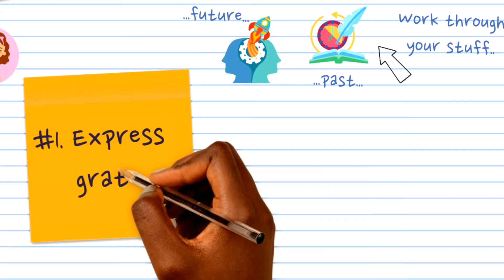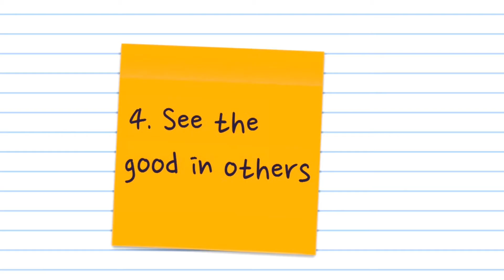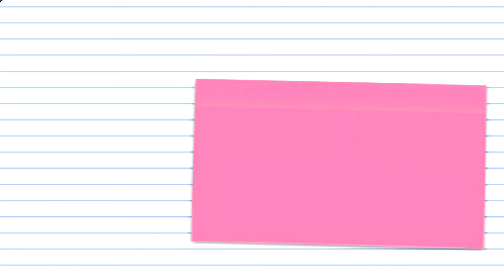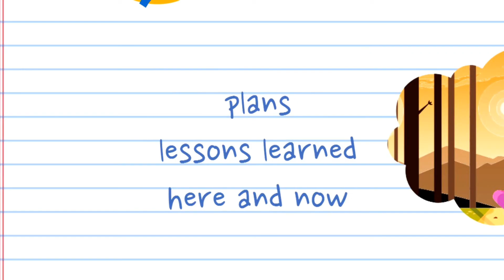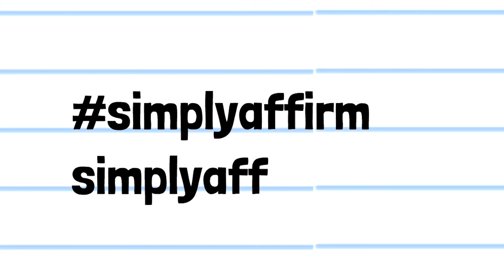9 Benefits of Journaling | Work Out Your Stuff! (animated)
Journaling It helps us process and come to deeper understandings about ourselves, thoughts, behavior patterns.  If you have ever had to work through a difficult problem or if you learned a hard lesson. Write it down so you remember what you learn!

Books:
Express Yourself Effectively: 9-Step Communication Commandments Strategy Guide (Full -Color)

As you walk, the way appears – Complimentary Digital Download